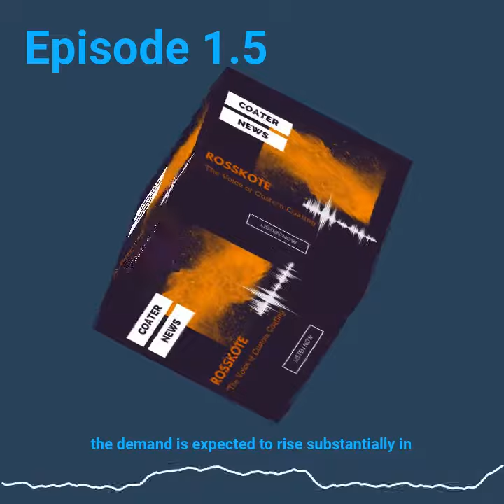Coater News: Episode 1.5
The industry is doubling in 7 years, find out why?